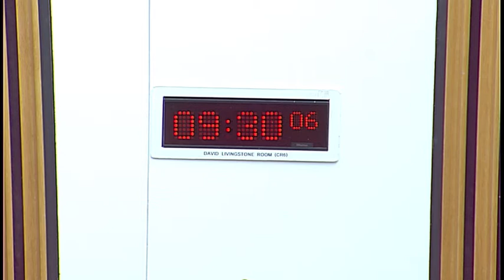Finance and Constitution Committee - 13 June 2018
1. Funding of EU Competences: The Committee will take evidence in a roundtable format from—
Jo Armstrong, Royal Society of Edinburgh;
Professor David Bell, Professor of Economics, University of Stirling;
Amanda Burgauer, Community-Led Local Development Group (LEADER);
Professor Sir Ian Diamond, Principle and Vice-Chancellor, University of Aberdeen;
Jonathan Hall, Director of Policy and Member Services, NFU Scotland;
Diane Milne, Dundee City Council (East of Scotland European Consortium);
David Phillips, Associate Director, Institute for Fiscal Studies.

2. Subordinate legislation: The Committee will take evidence on the draft Land and Buildings Transaction Tax (Group Relief Modification) (Scotland) Order 2018 from—
Derek Mackay, Cabinet Secretary for Finance and the Constitution, Ewan Cameron-Nielsen, Finance Directorate, and John St Clair, Legal Directorate, Scottish Government.

3. Subordinate legislation: Derek Mackay (Cabinet Secretary for Finance and the Constitution) to move—S5M-12474—That the Finance and Constitution Committee recommends that the Land and Buildings Transaction Tax (Group Relief Modification) (Scotland) Order 2018 [draft] be approved.

4. Subordinate legislation: The Committee will take evidence on the Land and Buildings Transaction Tax (First-Time Buyer Relief) (Scotland) Order 2018 from—

5. Subordinate legislation: Derek Mackay (Cabinet Secretary for Finance and the Constitution) to move—S5M-12473—That the Finance and Constitution Committee recommends that the Land and Buildings Transaction Tax (First-Time Buyer Relief) (Scotland) Order 2018 [draft] be approved.